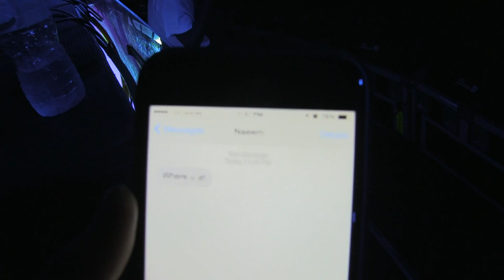SPANK ROCK - BACKYARD BETTY @ HOLY SHIP 2015 - DAY 2 - 1.4.2015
SPANK ROCK & AMANDA BLANK.  I WAS SO HAPPY TO SEE THIS MAGIC AGAIN ON A FUCKIN SHIP NO LESS ;)